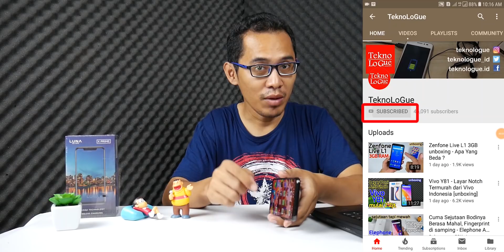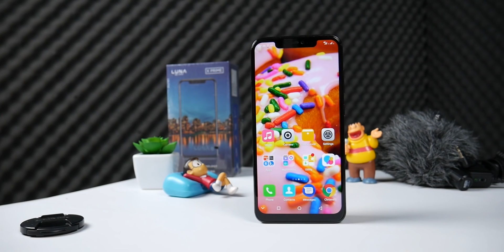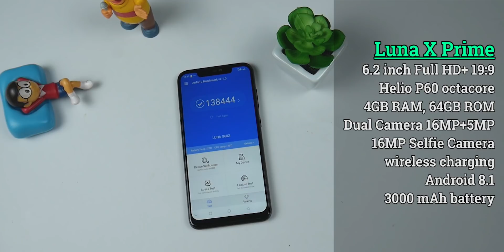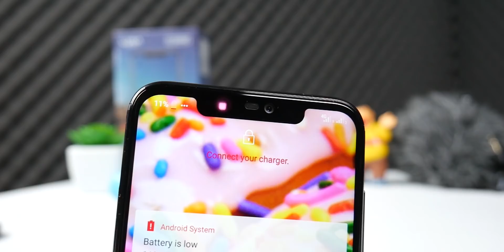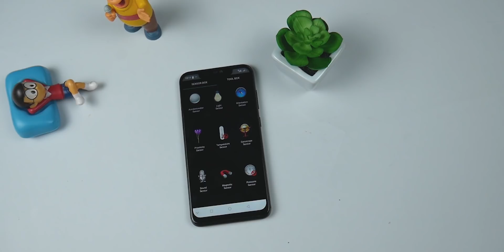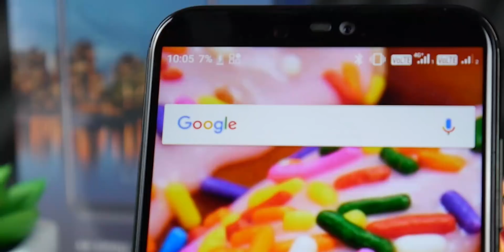Luna X Prime - Yang Saya Kurang Suka??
Luna X Prime punya banyak kelebihan yan bikin saya betah pakai hape ini, tapi ternyata juga ada beberapa hal yang bikin saya kurang suka

Luna X Prime adalah smartphone flagship dari Luna yang dijual di rentang harga 3 jutaan

kamu bisa cek harga terbaru atau sekalian beli hape Luna X Prime di link berikut ini: